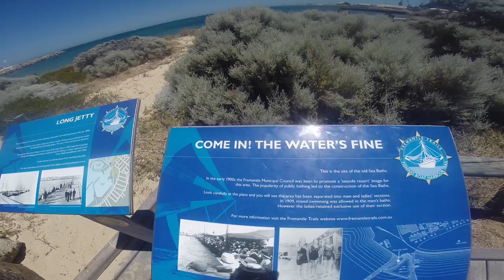The Perth Diaries | Exploring Fremantle and the City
EPISODE 4